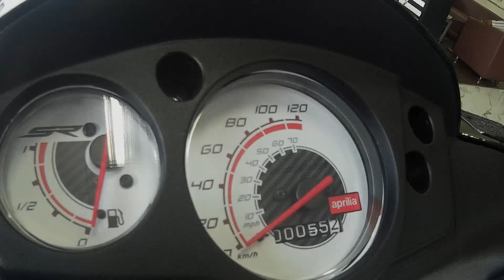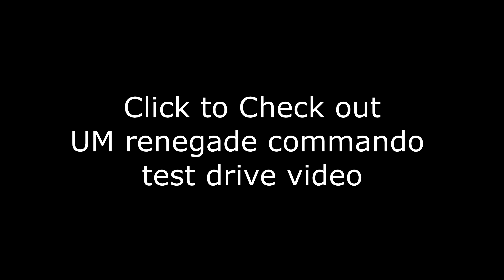Aprilia SR150 | Test drive | Power scooter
First impression of Aprilia SR150.